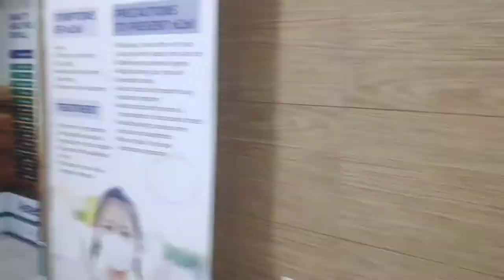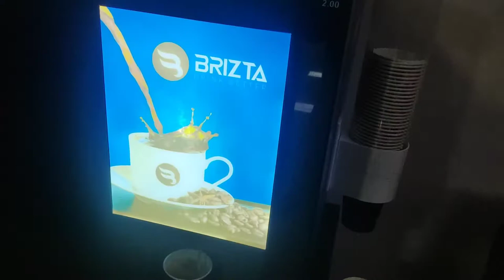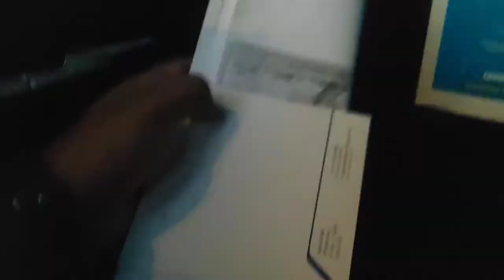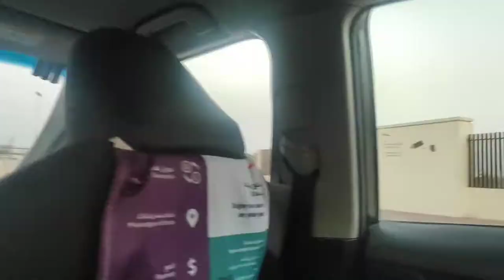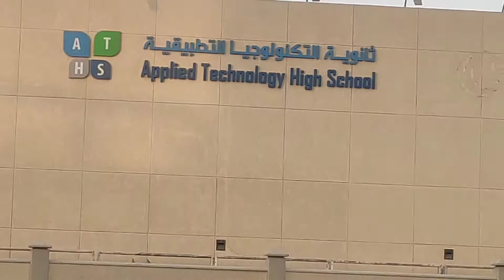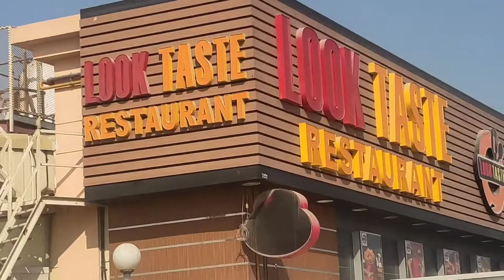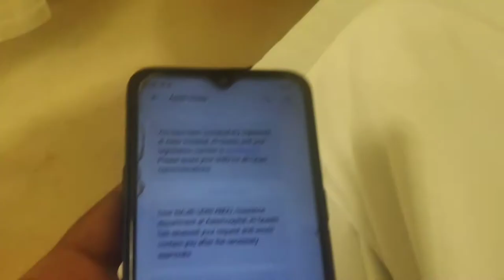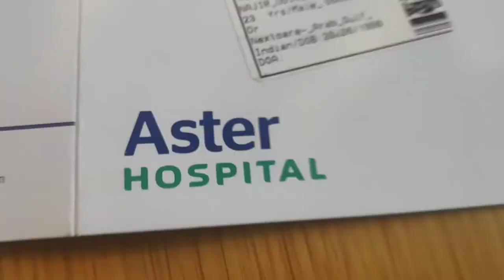This is How My Brother Got Treatment at Aster Hospital in DUBAI UAE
Do not skip the video for your information

Cover Topic :-
1. How to get treatment at Dubai Hospital 2021
2. How to get discount in Dubai Hospital 2021
3. How staff's are helping in Dubai Hospital 2021
4. How can we get food inside the Aster Hospital Dubai 2021
5. How was the view of Dubai Aster Hospital Dubai 2021

What ever I have used for making my video's From Flipkart :-
My Phone :- My Poco F1 Phone :- Take a look at this POCO F1 (Armoured Edition, 256 GB) on Flipkart
My Cemara Take a look at this NIKON D3500 DSLR Camera :- Body with Dual lens: 18-55 mm f/3.5-5.6 G VR and AF-P DX Nikkor 70-300 mm f/4.5-6.3G ED VR on Flipkart
My Laptop :- Take a look at this ASUS Vivobook Core i3 7th Gen - (4 GB/1 TB HDD/Windows 10 Home) X507UA-EJ836T Thin and Light Laptop on Flipkart
My Tampered Glass :- Take a look at this CEDO XPRO Edge To Edge Tempered Glass for POCO F1 on Flipkart
My Lence :- Take a look at this SONY SEL55210/BQ  Lens on Flipkart
My Watch :- Take a look at this Alive Plus S1 SILVER Smartwatch on Flipkart
My Shoe :- Take a look at this PUMA Pacer EL IDP Running Shoes For Men on Flipkart
Car Cover:- Take a look at this AASDEE Car Cover For Maruti Suzuki WagonR (With Mirror Pockets) on Flipkart

Live :-
Country :- United Arab Emirates,
Emirate :- Dubai,
City :- Dubai,
Area :- Al Mankhool,
Anup Debnath